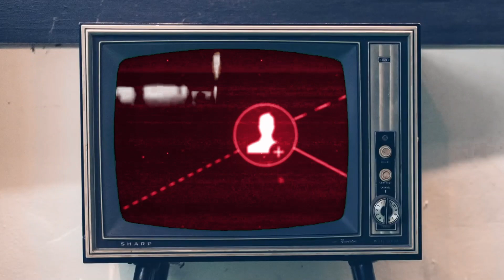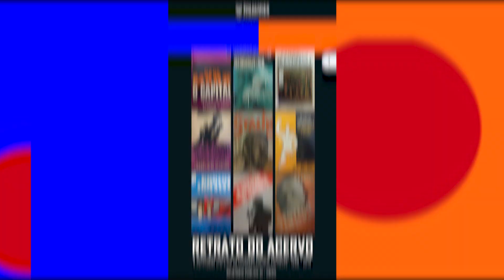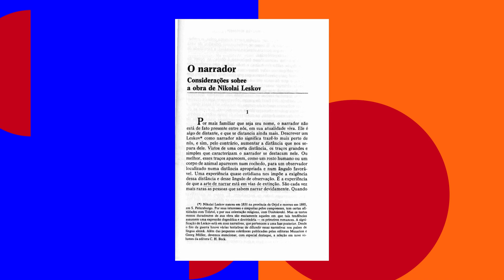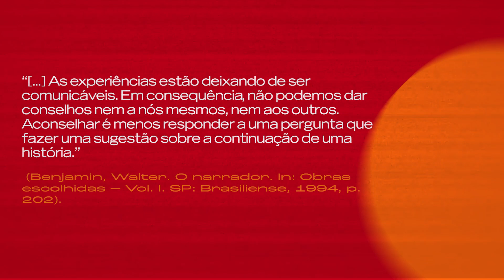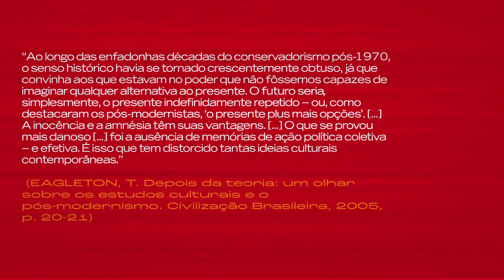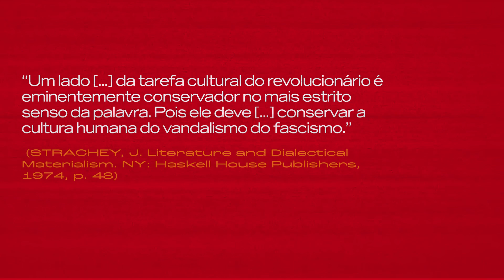INCÊNDIO NA CINEMATECA: DE QUEM É A CULPA?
Qual a relação entre fascismo e vandalismo cultural? É isso que Fábio Palácio explica no vídeo de hoje, sobre o incêndio no galpão da Cinemateca brasileira.